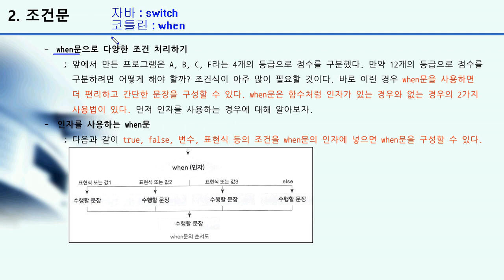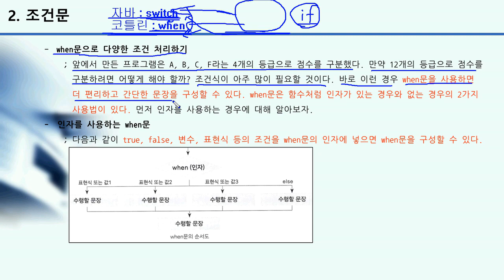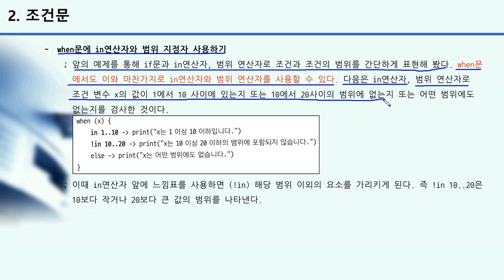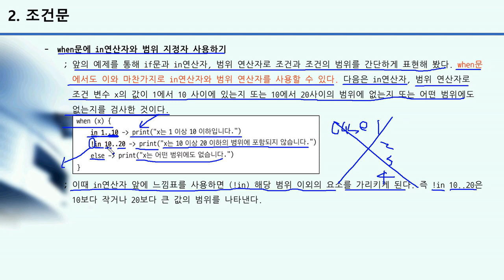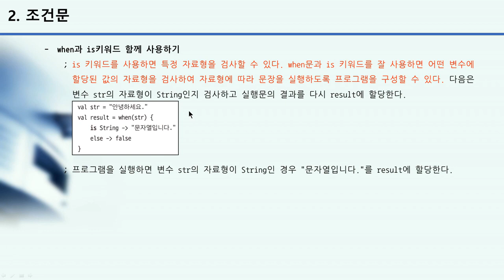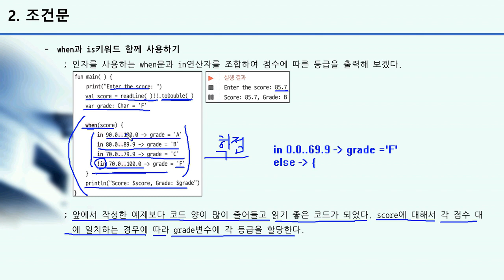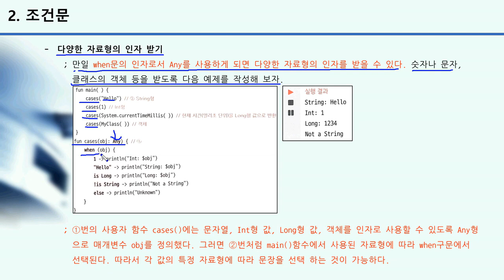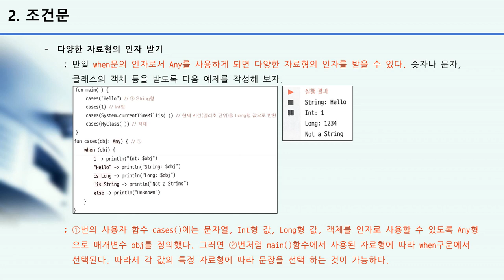[HD]코틀린을 활용한 안드로이드 앱 개발 초급자 과정 Part.4 코틀린 프로그램 제어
👉PC, 모바일 동시수강 가능
👉저렴한 수강료! 타 사이트와 비교 절대 거부!
👉교안 자료 제공(PC에서 다운로드 가능)

IT실무 자격증 공부는 가성비 넘치는 모든에듀와 함께 하세요!